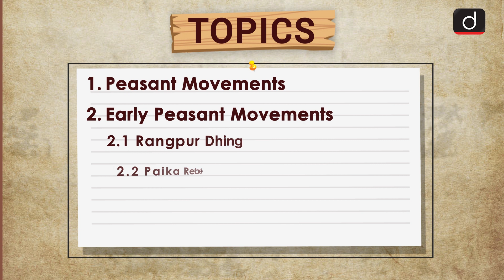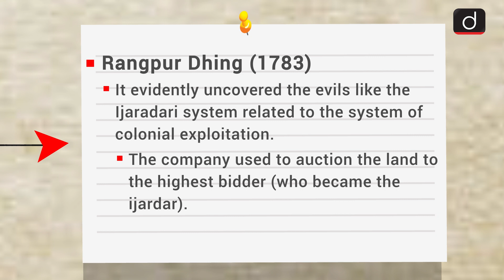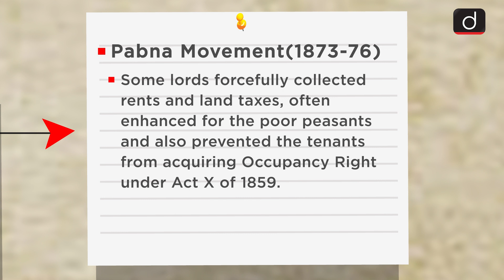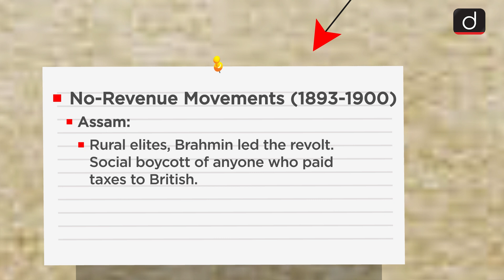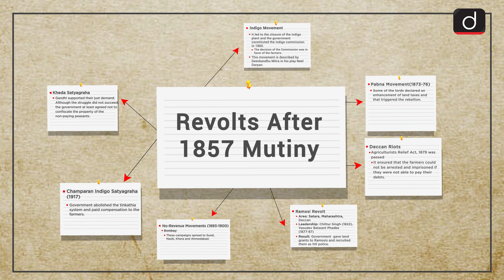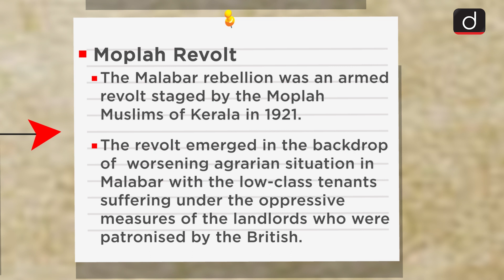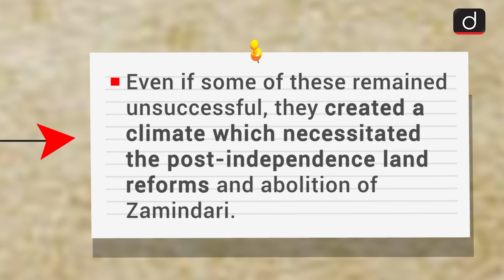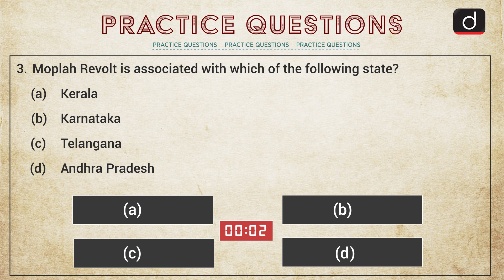MindMaps for UPSC - Peasant Movements in British India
The programme will cover the following subjects:
1. Polity
2. Economics
3. Modern History
4. Geography
5. Science & Technology

This video covers:
• Subject - History
• Topic -  Peasant Movements in British India